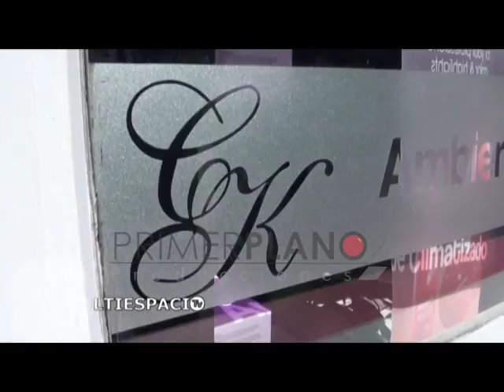Multiespacio TV - Claudia Kestler - Santa Fe - Peinados y maquillaje para fiestas.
Domingos 14.30 hs y repeticiones, por SOMOS de Cablevisión
MULTIESPACIO TV es un programa de Televisión de interés general (tendencias, salud, gourmet, viajes, arte, entrevistas, teatro). PRIMERPLANO PRODUCCIONES - Conducción: Arq./Periodista Edit Pellegrini